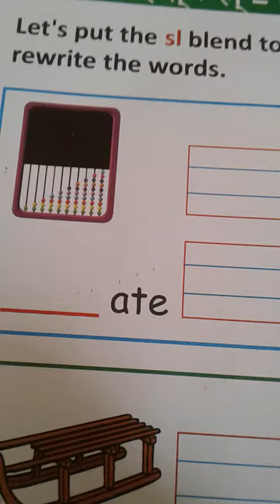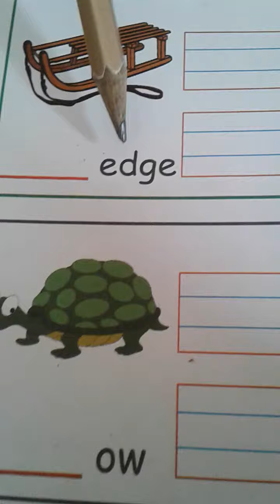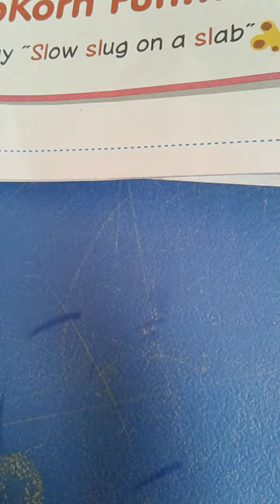English : sl blend